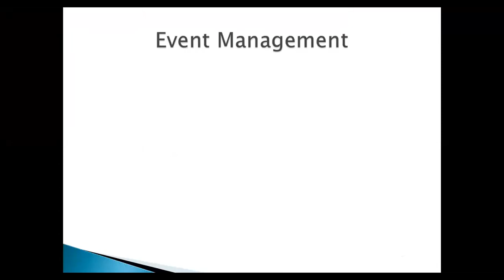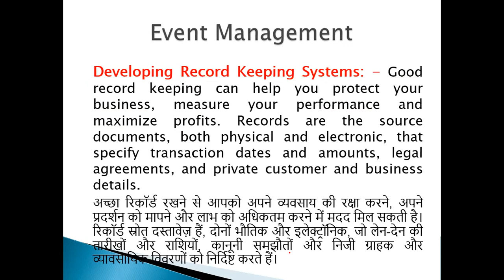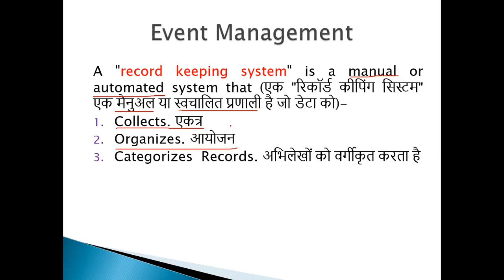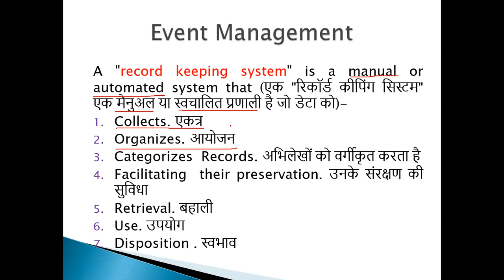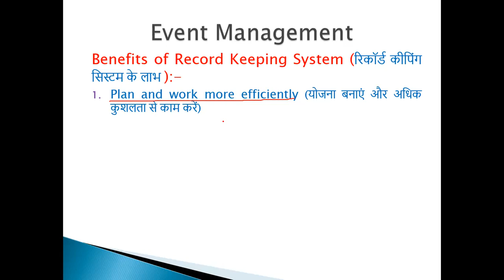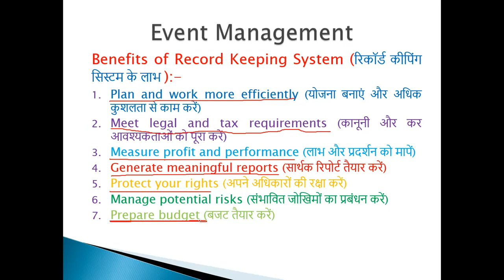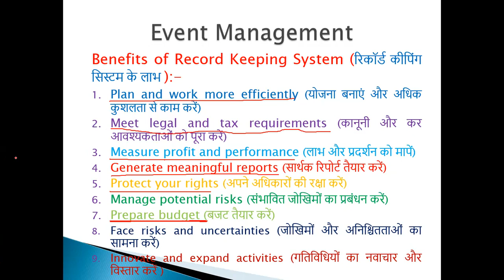Developing Record Keeping Systems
5B.Com(CA)  Event Management